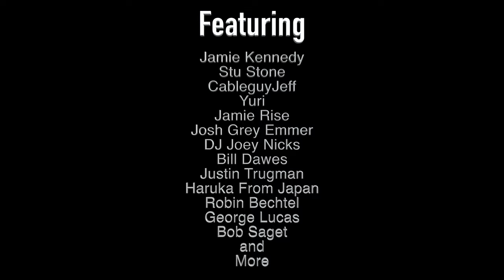The Stone Movement - Chapter 2: Jamie & Stu (Official Trailer)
18 years ago the Journey continues with
Chapter 2 Jamie & Stu

Watch Jamie Kennedy & Stu Stone work on their album leading to the MTV show that got them signed by Warner Brothers. Relive the moments that became history in the making. Hear the amazing music and watch the incredible creativeness of Jamie & Stu as they start to Blow Up.

Featuring
Jamie Kennedy
Stu Stone
CableguyJeff
Jamie Rise
Josh Grey Emmer
DJ Joey Nicks
Bill Dawes
Justin Trugman
Haruka From Japan
Robin Bechtel
George Lucas
Bob Saget
and more